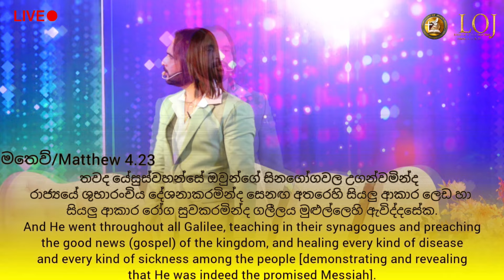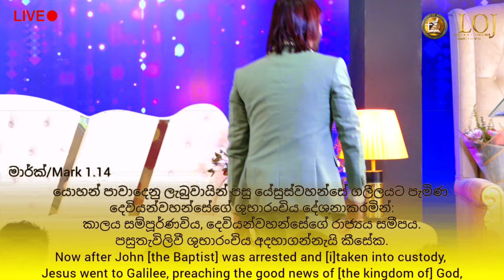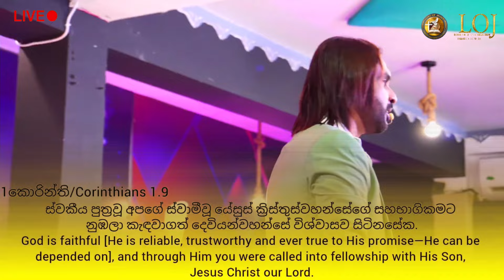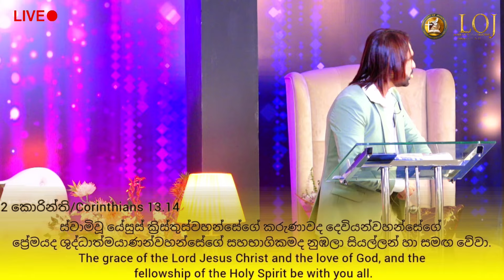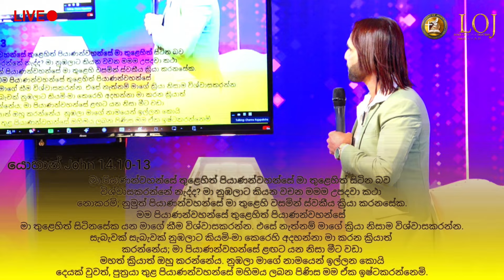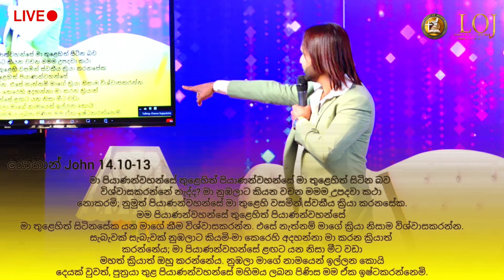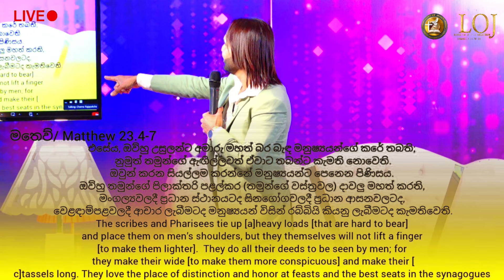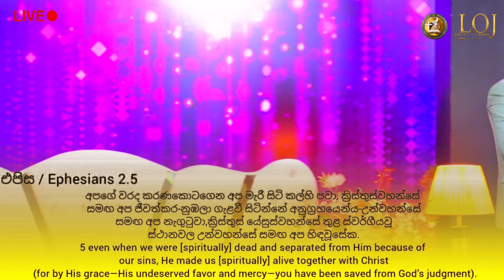ඔබ වාඩිවෙලා ඉන්නේ කාගේ ෂීට් එකේද?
Dr.Pastor Channa Rajapaksha
LOVE OF JESUS CHURCH
Negombo road,
Marawila.